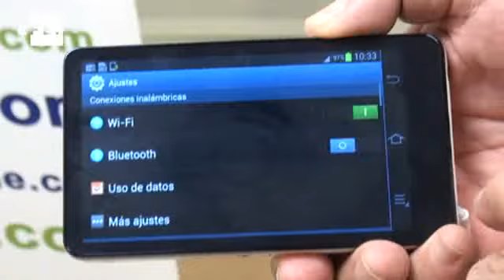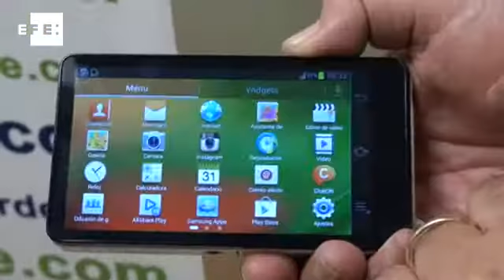Samsung Galaxy una cámara para el príncipe de Dinamarca